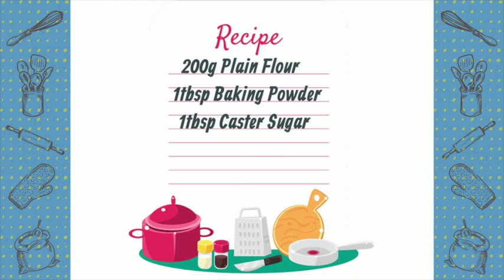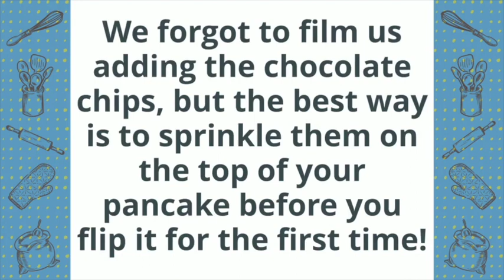How to make Scotch Pancakes (Drop Scones) | Fun & easy activity to celebrate Pancake Day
A step by step guide to making Scotch Pancakes - also known as drop scones -  presented by the talented penguin, Chef Carl! An fun home cooking activity suitable for both adults and children - especially on Pancake Day!

Ingredients you'll need:
-  Plain flour
- Baking powder
- Caster sugar
- Large egg
- Milk
- Chocolate Chips (Optional secret ingredient!)